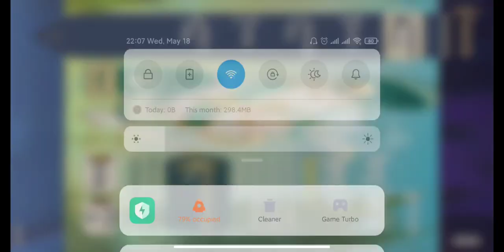#5 Hương Thơm Từ Phương Tây: Day 5